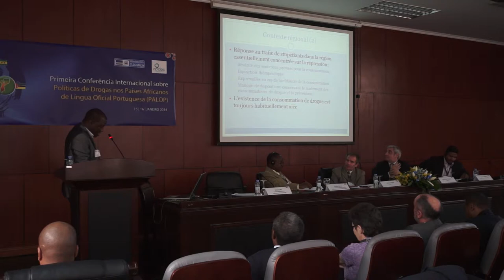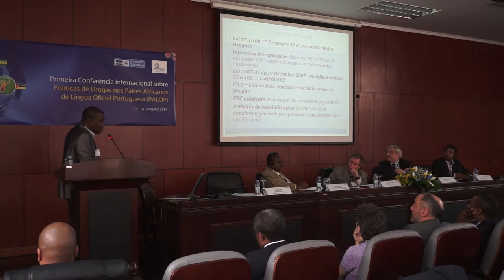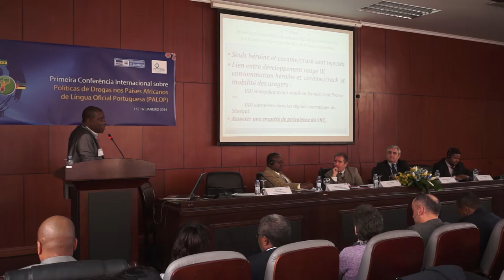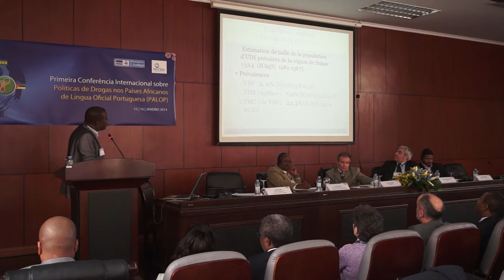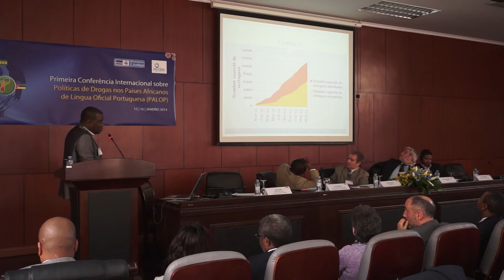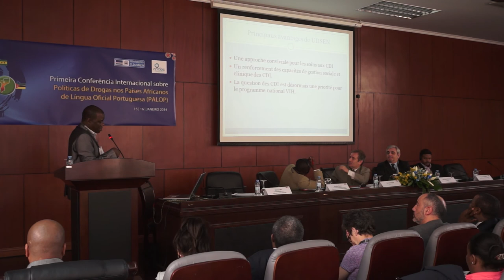Speech of Idrissa Ba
Comissário da West African Commission on Drugs, do Senegal

Commissioner, West African Commission on Drugs, Senegal

PT: A 1ª Conferência Internacional sobre Políticas de Drogas nos PALOP foi promovida pela APDES, em cooperação com o Ministério da Justiça do Governo de Cabo Verde, e aconteceu nos dias 15 e 16 de Janeiro de 2014, na Cidade da Praia. O evento teve como objectivos alargar e reforçar a cooperação estratégica entre Governos, Organismos Internacionais e Organizações da Sociedade Civil, no âmbito das Políticas de Drogas nos Países Africanos de Língua Oficial Portuguesa.

ENG: The 1st International Conference on Drugs Policies in the Portuguese-Speaking African Countries (PALOP) took place on 15-16 January 2014 in Praia, Cape Verde, under the aegis of the Portuguese NGO Agência Piaget para o Desenvolvimento and the Ministry of Justice of the Cape Verdean Government. The event intended to promote and expand the strategic cooperation between Governments, International Bodies and Civil Society Organizations in the ambit of drugs policies in PALOP countries.